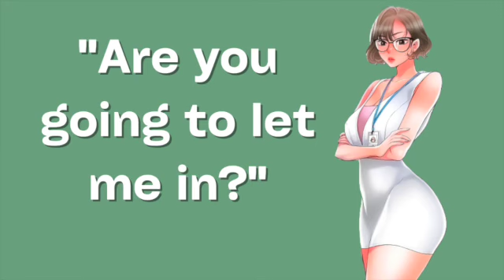Sexy Nurse takes your last minute house call... | ASMR Story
Hi everyone, thanks for taking the time to listen to my ASMR sexy, flirty, comfort ASMR storytelling from a woman pov. We have a nurse house call today! I hope you like it. Xoxo